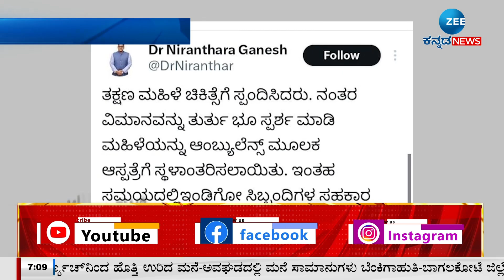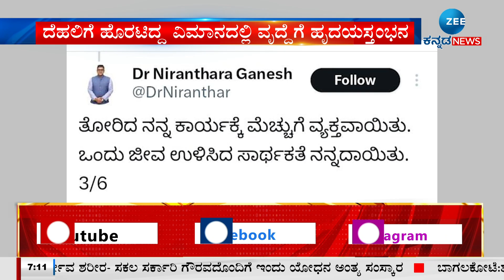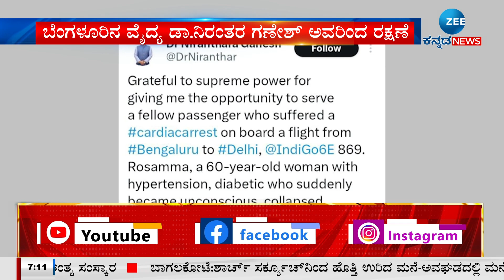Heart Attack In Airplane | ವಿಮಾನದಲ್ಲಿದ್ದ ಡಾ. ನಿರಂತರ ಗಣೇಶ್‌ ವೃದ್ಧೆ ರಕ್ಷಿಸಿದ್ದಾರೆ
ಬೆಂಗಳೂರಿನ ವೈದ್ಯ ಡಾ.ನಿರಂತರ ಗಣೇಶ್‌ ಅವರಿಂದ ರಕ್ಷಣೆ
ಬೆಂಗಳೂರಿನಿಂದ ದೆಹಲಿಗೆ ಹೊರಟಿದ್ದ ಇಂಡಿಗೋ ಏರ್‌ಲೈನ್ಸ್
ಹೃದಯ ಸ್ತಂಭನದಿಂದ ಕುಸಿದುಬಿದ್ದ 60 ವರ್ಷದ ರೋಸಮ್ಮ